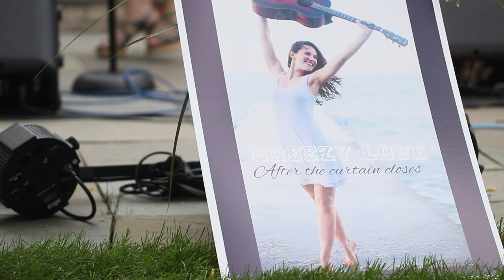Live @ Valslist - Opening for Logan Brill